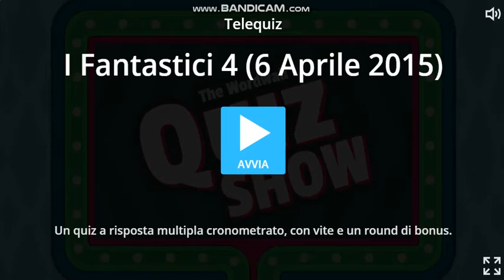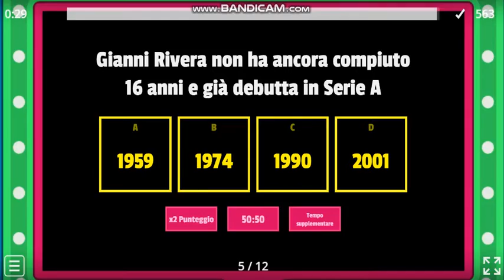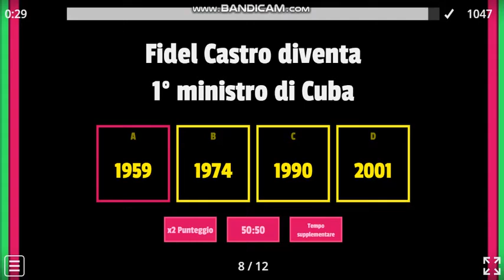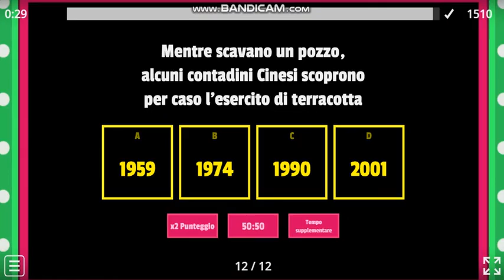I Fantastici 4 (6 Aprile 2015)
Clicca per vedere la puntata intera con Carlo Conti